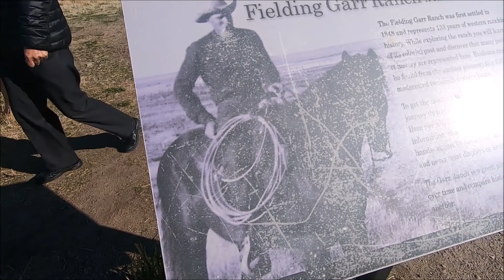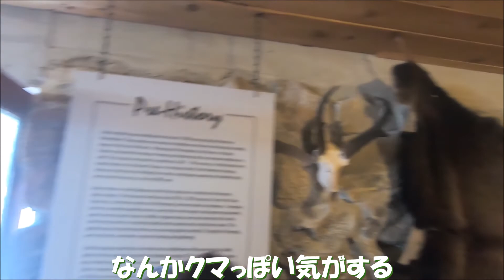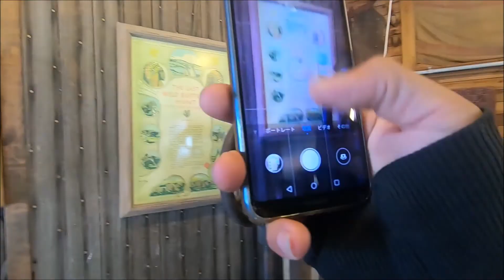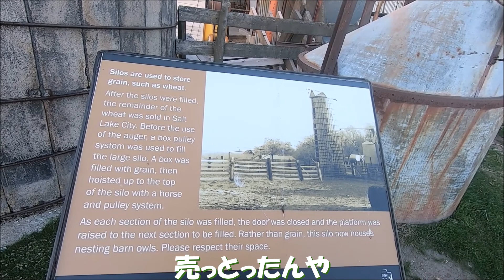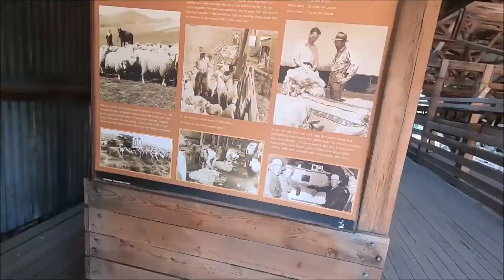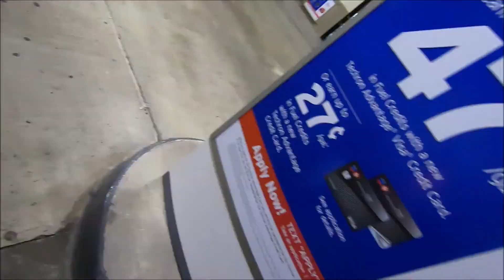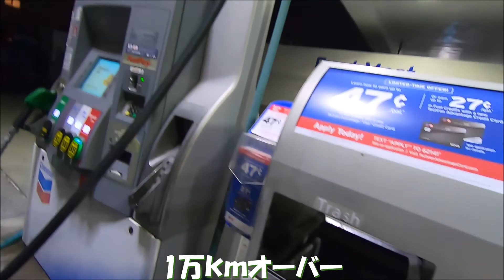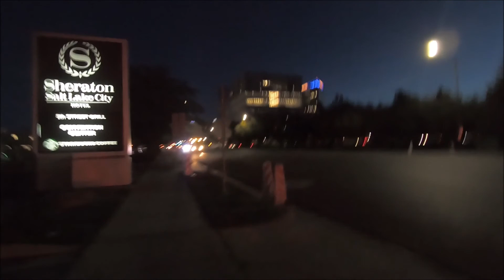【最終回】アメリカ横断終了☆最後にバッファローと馬に会ってきた♪３週間ありがとうさようなら【のびたび】アメリカ横断キャンピングカーの旅Vlog編集版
2019年秋★アメリカ横断キャンピングカーの旅をしてきました(*´▽｀*)

その時の様子を見やすく編集しましたのでどうぞご覧あれ♪

このアメリカ横断旅の全貌はこちらの動画と連動の地図で確認できます⇩

アメリカ横断キャンピングカーの旅２２日目２３日目☆

イエローストーン国立公園がストームで閉鎖したので、雪道を恐る恐る降りてアンテロープ島州立公園に行ってきました(*^▽^*)

バッファローの大行列とかわいい馬さんに会えたよ(*'▽')♪☆

その後ソルトレイクシティで１泊して翌朝早朝にみんなとお別れさようなら(*´▽｀*)

およそ３週間本当に楽しい旅になりました☆ありがとう♪

ーーー

1つ前の動画⇩
【温泉巡り】イエローストーン国立公園の温泉がかなり異世界でした【のびたび】アメリカ横断キャンピングカーの旅編集版

【使用カメラ】